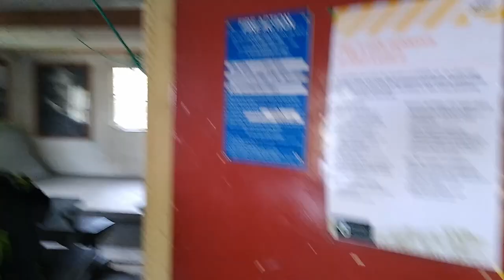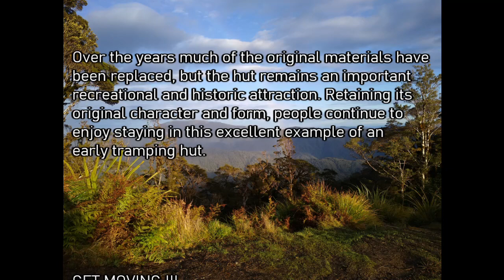Field Hut Overnight Tramp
Three young sisters and their Dad hike to the historic Field Hut for a night in the Tararua Forest Park.
16th & 17th July 2020